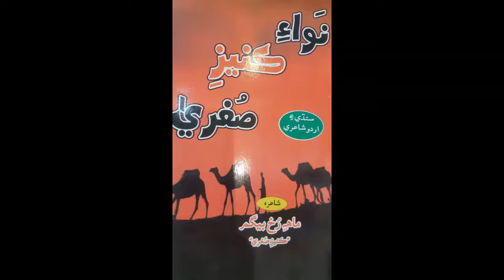Alamdar a.s Alamdar a.s September 19, 2019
HUM MUSLIM Community
Must
Recited |Alamdar Alamdar
Recitor : Zawar Khurram Ali Mirza
Poetry By : Mahrukh Qambar Mirza
Must
Video Courtesy By :Zawar Khurram Ali Mirza